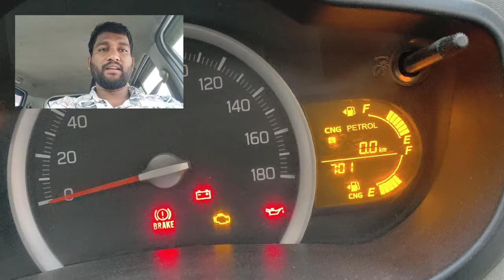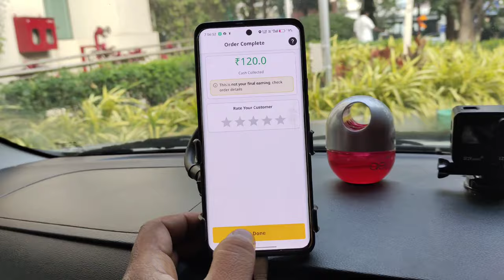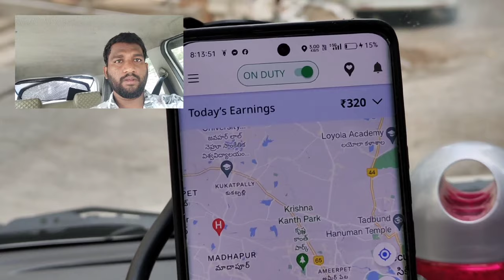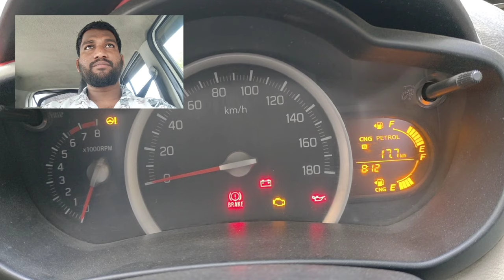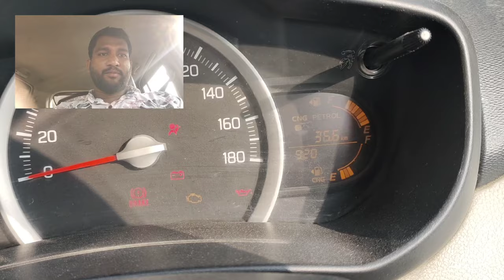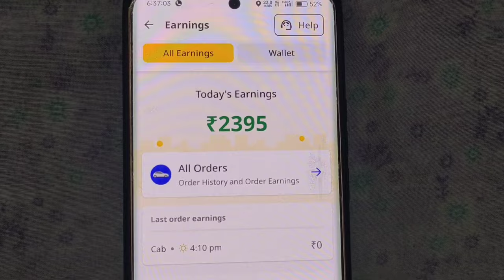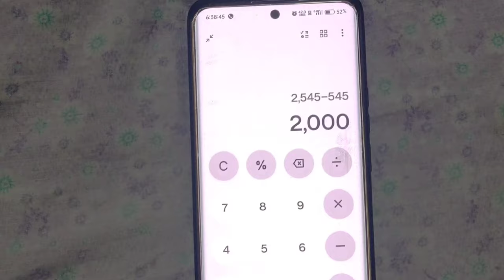ola Uber earnings. rapido earnings Better than ola prices. ఓలా కంటే రపిదో బుకింగ్స్ చాలా బెటర్.